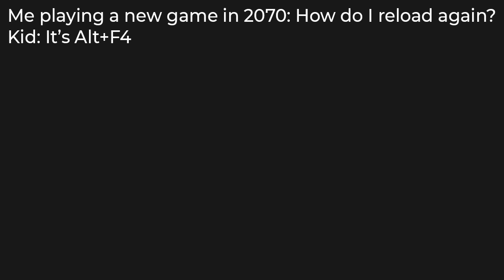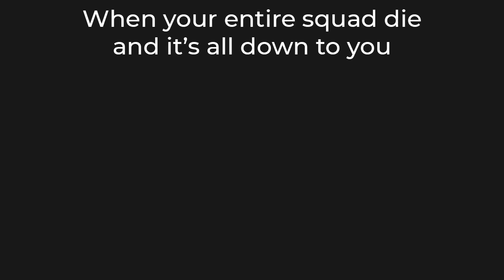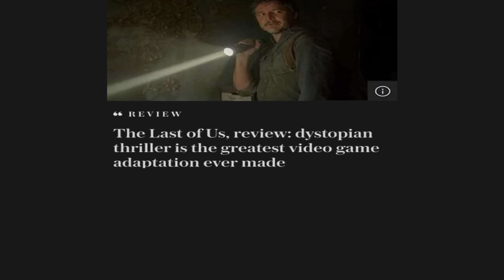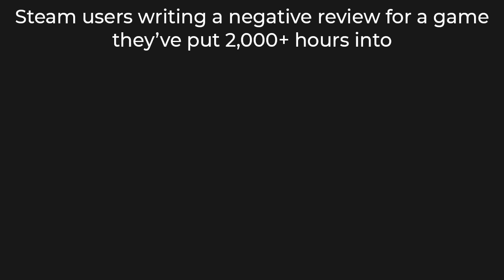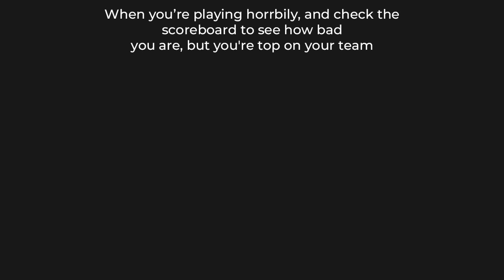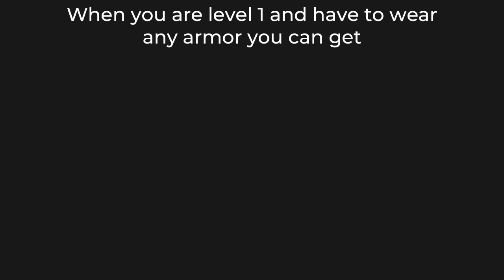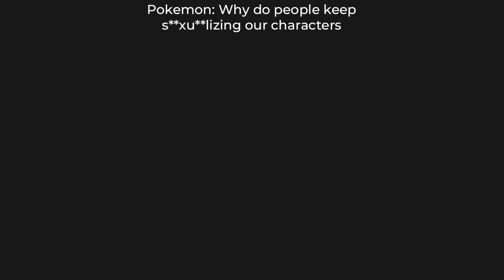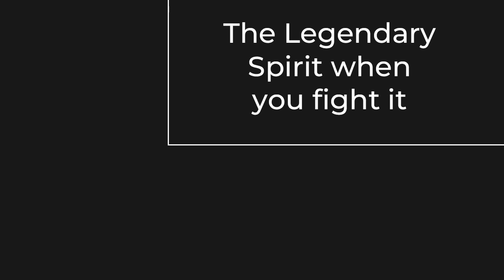GAMING MEMES 22